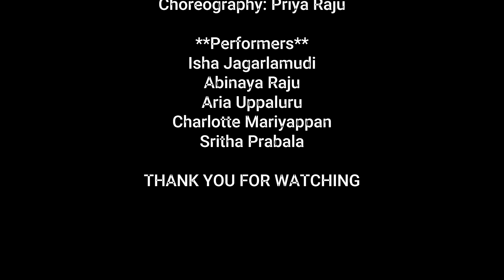Sai Rahem Nazar Karna Bharatanatyam Classical Dance by Kids I Kripalaya Dance Academy USA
Choreography: Priya Raju